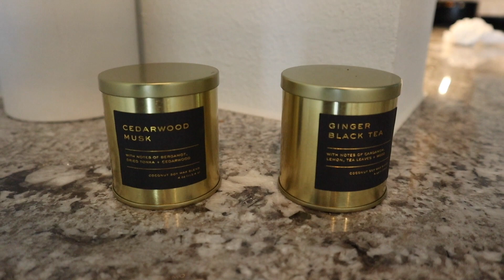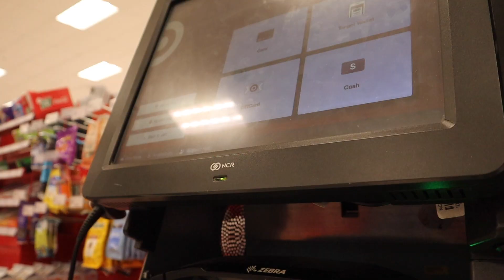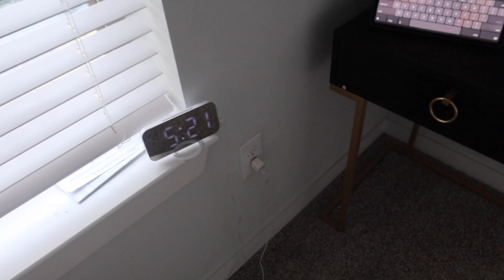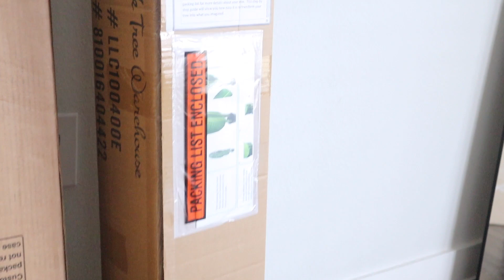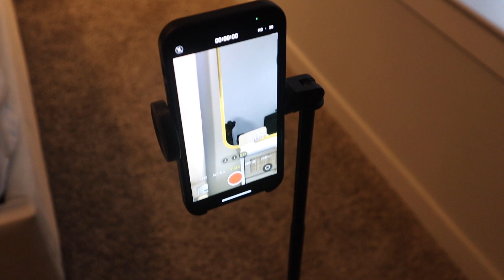VLOG: GETTING MY APARTMENT TOGETHER|NEW FURNITURE | HOME UPDATES | TARGET RUN + MORE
. It’s been a long time coming and I’m happy to finally get this done. I hope you guys enjoy this video.

Living room finds
Target candle
Target Gold Mirrors
Gold mini candles
Vase- located in Amazonlink - home finds
Pampas’s grass